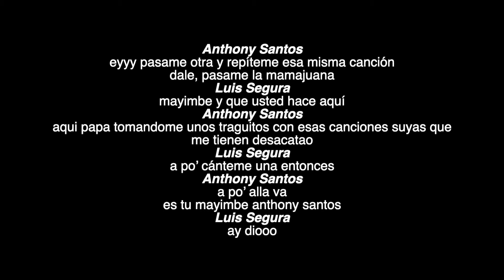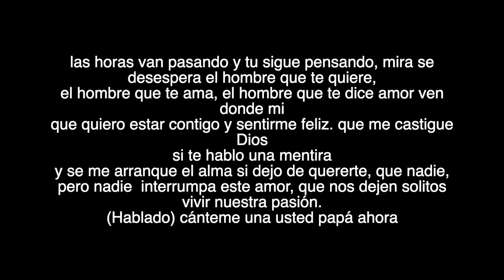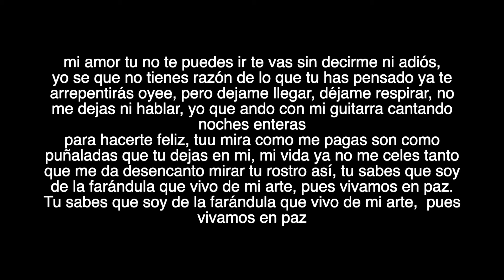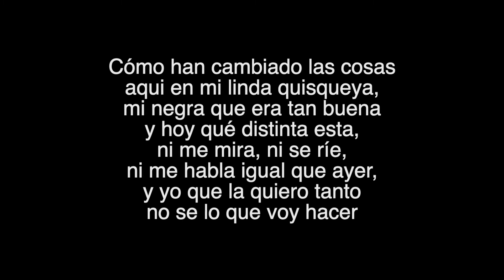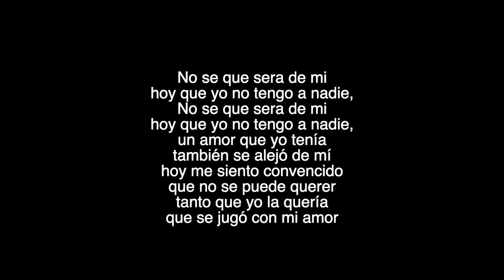Luis Segura ft Anthony Santos - Las Del Mayimbe Letra